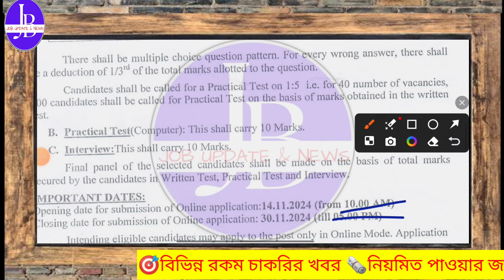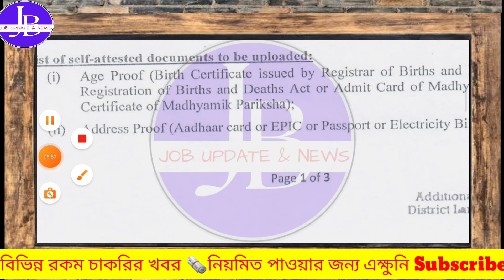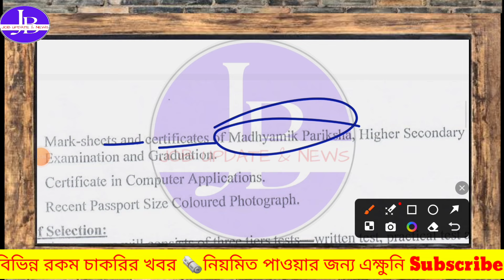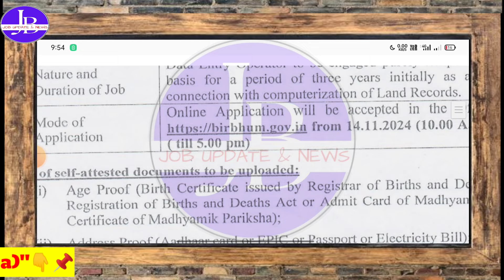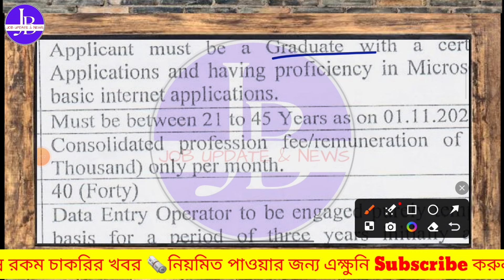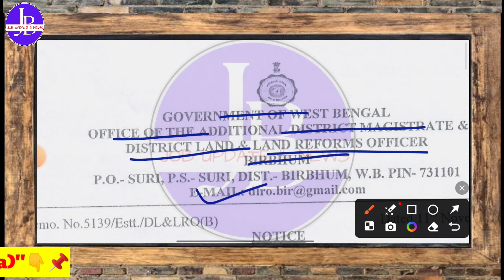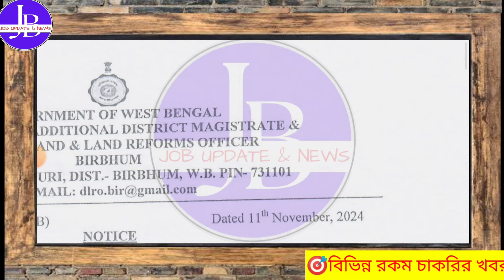🤩আজ থেকে রাজ্যে BLRO অফিসে চাকরি ২০২৪📌| BLRO Office Recruitment 2024💥WB job Vacancy#jobs#banglanews